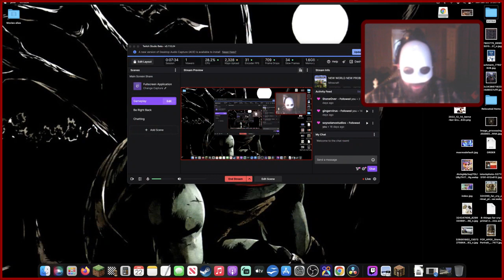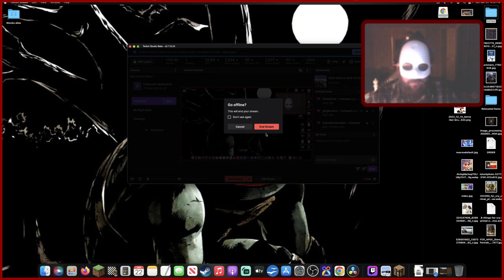NEW WORLD NEW PROBLEMS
New World of Minecraft Survival!